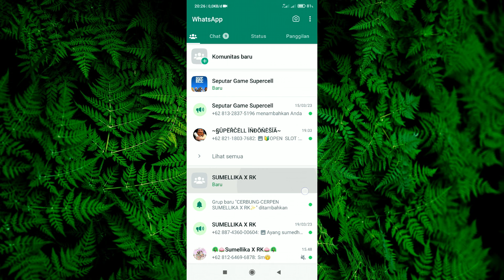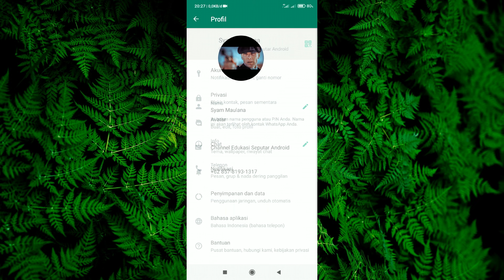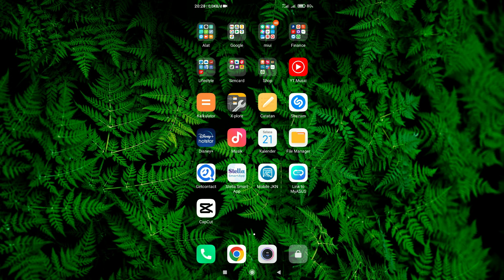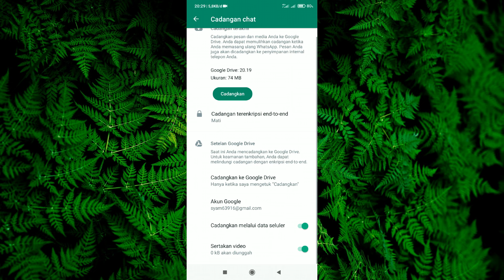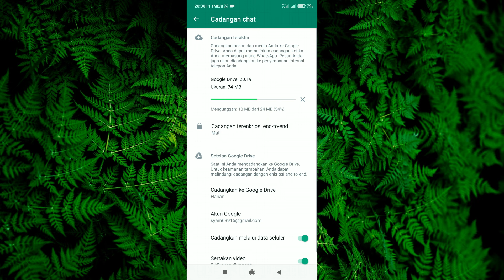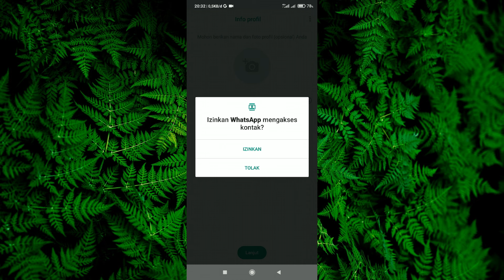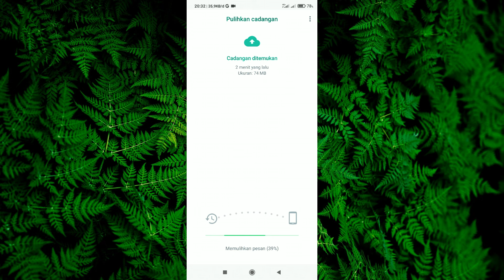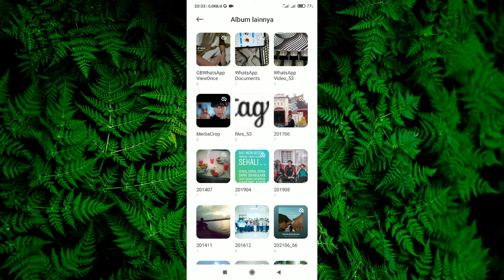Cara Mengembalikan Foto, Video dan Media Lain di Whatsapp yang Lama Terhapus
Whatsapp merupakan salah satu aplikasi chatting yang cukup banyak digunakan untuk saat ini, di Whatsapp sendiri biasanya kita bisa saling mengirim foto dan juga video yang kita inginkan, namun ada kalanya mungkin kita tidak sengaja menghapus foto dan video atau bahkan media lainnya, namun file tersebut penting. Nah di video ini saya akan bagikan cara memulihkan foto dan video di whatsapp yang sudah lama terhapus dengan mudah dan simpel.